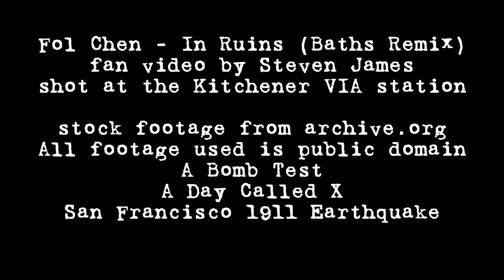Fol Chen - In Ruins (Baths Remix) Fan Video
A repost of an old video.